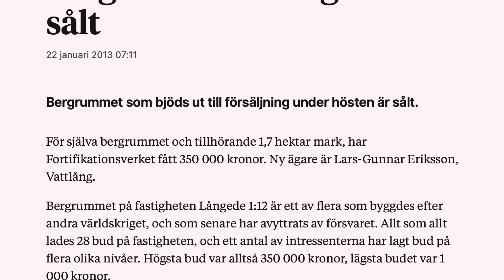Quick & Dirty Urbex - Långede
I dagens avsnitt är vi i mellersta Sverige och tar en titt på ett objekt som dök upp när jag tittade på gamla kartor. Detta är ett typiskt exempel på en skrivbords exploration som går vidare till en utflykt IRL. Så häng med på en Quick & Dirty exploration. Svenskt tal med engelsk text.

English
In today's episode we're in the middle of Sweden at a site that was discovered when browsing online maps. So we did a quick stop for take a look irl, and found a bunker.
This is a story of classical desktop urban exploring that’s evolves to a real outdoor exploring. So join us for a quick and dirty exploration. This video is spoken in Swedish, but also have English subtitles.

00:00 Intro
00:36 Online research tutorial
03:10 IRL exploring
05:00 Can we go inside?
05:48 At least we have a small camera
07:49 Thoughts and reflections
08:12 Anything on top?
09:38 Reveal (for those of you who can't bear to watch the whole episode)
10:23 Interior photo
10:39 Article from Ljusnan newspaper